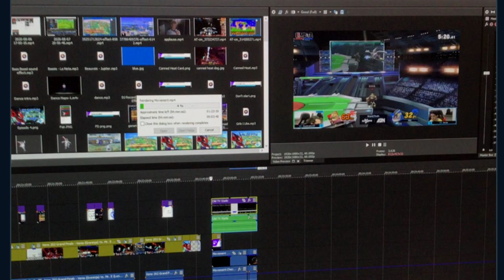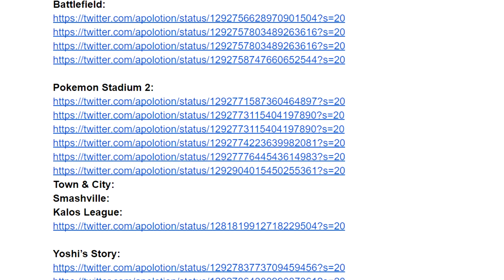Tadpole to Toad- An Ultimate Greninja Guide| Part 4.5- Advanced Hydro Pump Ledge Cancels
How much popcorn are we going to need for JUST HYDRO PUMP!?! Get it popping, because there's some new tech that's been discovered!
Parts:
1 - Overview and Neutral
2 - Advantage
3 - All About Jab Locks
4 - Movement
5 - Substitute (Counter)
Time stamps:
0:00 Intro
0:26 Teeter
0:41 Buffered Aerials
1:03 Hold and No Hold
1:26 Non-Buffered Aerials
2:59 C-Shifting
6:28 Outro